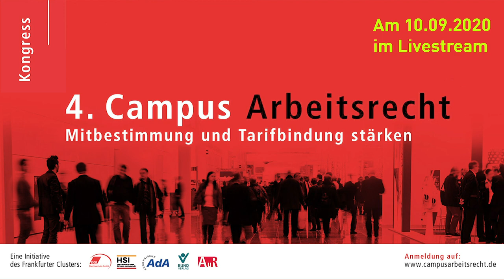Interview - Prof. Dr. Bernd Waas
In internationalen Gremien wie dem ILO-Sachverständigeausschuss oder als Koordinator des European Labour Law Network hat er bedeutsame Akzente für die Sicherung und Weiterentwicklung von Arbeitnehmerrechten gesetzt. Seine ausgewiesene Fachkompetenz zu Tarifverträgen sowie zur Tarifbindung passt genau ins Thema des Kongresses Campus Arbeitsrecht. Daher erfüllt es die Veranstalter mit Stolz, dass Prof. Waas erneut und nun bereits zum vierten Mal als Schirmherr der Veranstaltung gewonnen werden konnte.